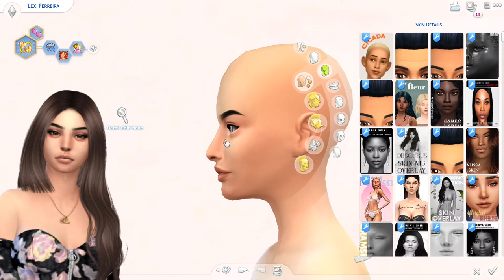Portuguese Model - Sims 4 CAS + CC Links & Sim Download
Also I realized I accidentally used a male skin overlay on her lmao hope you don't mind!

cc links:
genetics;

CHANNEL SCHEDULE 👇
Sunday // CAS
Monday // Surprise Video ??
Tuesday //  Surprise Video ??
Wednesday // SPEEDBUILD
THURSDAY // Surprise Video ??
Friday // Let's Play
SATURDAY // Surprise Video ??

~ MUSIC ~